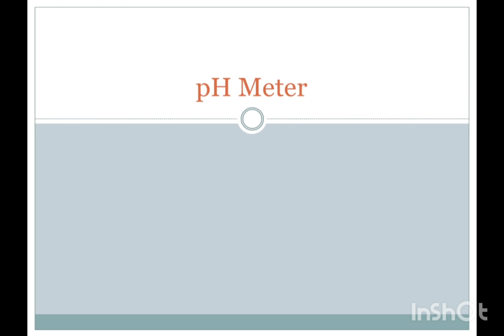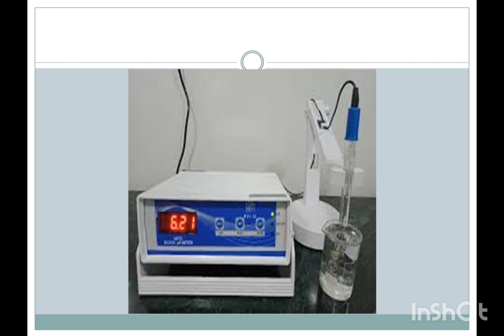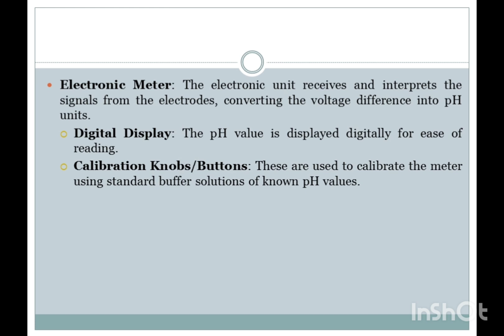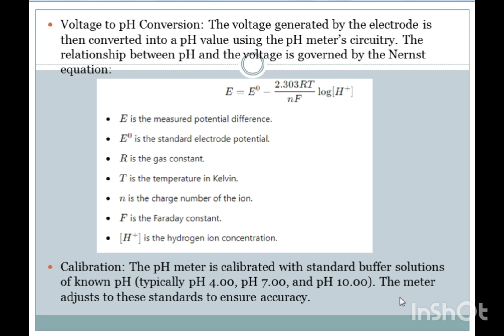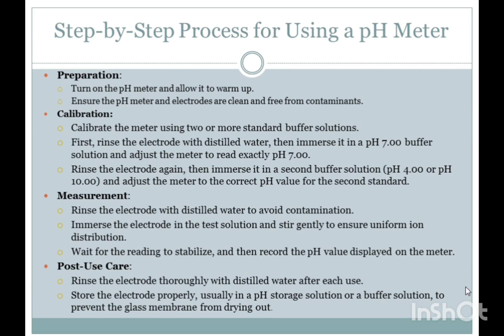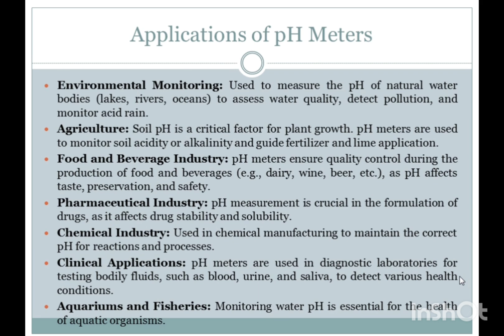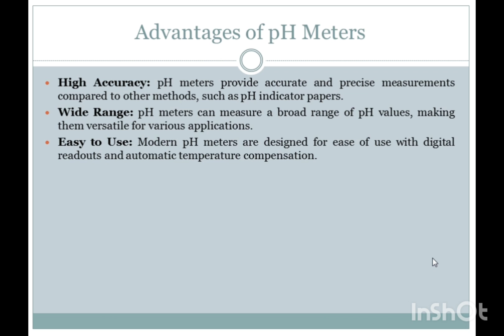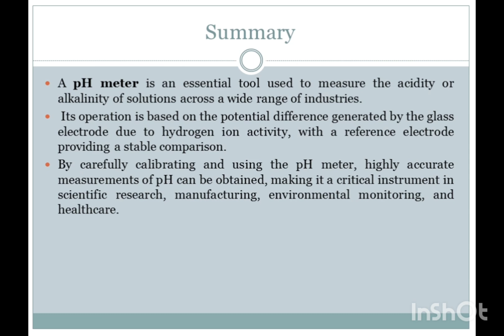How to use pH meter - Demystifying pH Meters: Your Essential Guide to Precision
In this informative video, we delve into the intricacies of using a pH meter, a vital tool for achieving precision in various applications. Whether you are a student, a professional, or simply a curious individual, this guide will demystify the functionality of pH meters. We will cover essential topics such as calibration, measurement techniques, and maintenance tips to ensure accurate readings. Join us as we explore the world of pH measurement and enhance your understanding of this indispensable instrument.
pH meter in our latest video, "Demystifying pH Meters: Your Essential Guide to Precision." This comprehensive guide is designed for anyone looking to improve their skills in measuring pH levels accurately. We will walk you through the calibration process, demonstrate proper usage, and provide maintenance advice to extend the life of your pH meter. Equip yourself with the knowledge needed to achieve precise measurements in your projects.

how to measure water content,metal processing,how to check gloss meter,how to make better beer,water treatment,how to measure gloss of paint,how to find concentration of a solution?,mettler toledo,resistance to flow,how to measure gloss,how to fertilize plants,how to make cheese at home,mettler,tutorial water content measurement,gloss meter for printing industry,moisture meter,lecture water potential,how to make feta cheese,why measure water potential